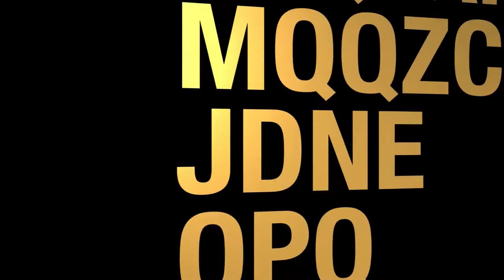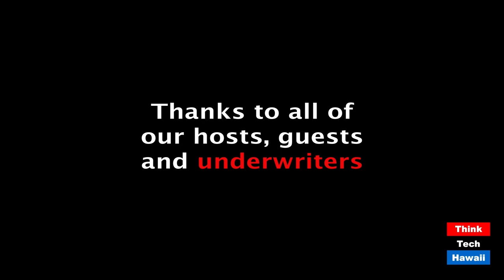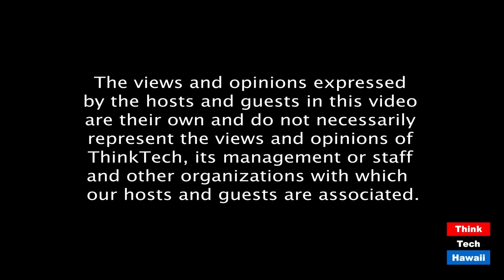How HSBA is doing during the time of the Covid (Community Matters)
A report from it's President.  The host for this episode is Jay Fidell.  The guest for this episode is Greg Frey.

Greg Frey, president of the Hawaii State Bar Association will report on the condition of the Bar Association and the profession in general during the time of the Covid.